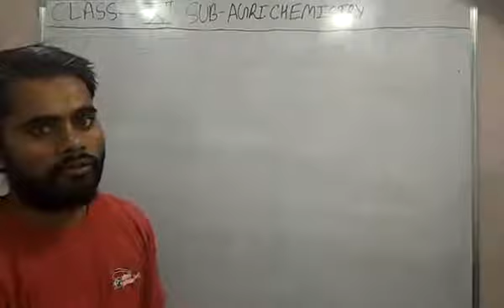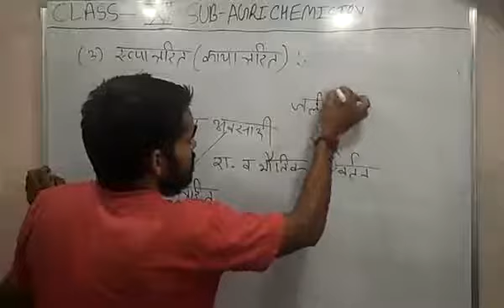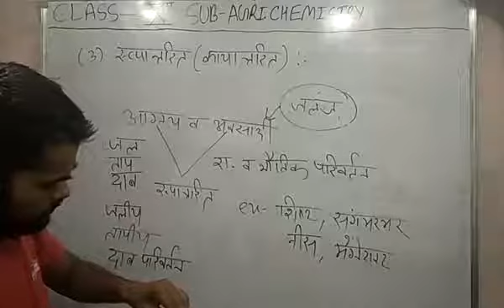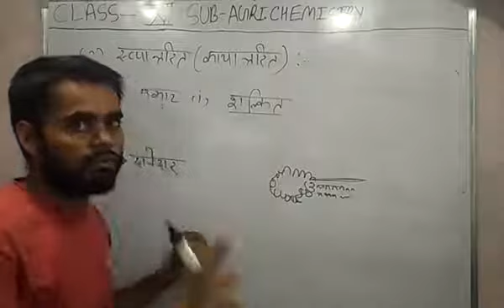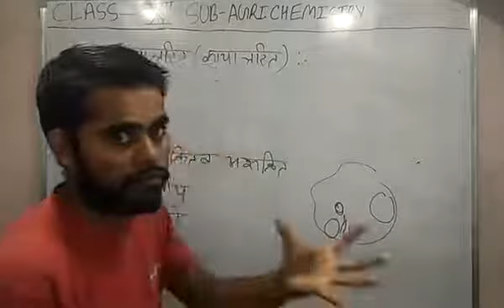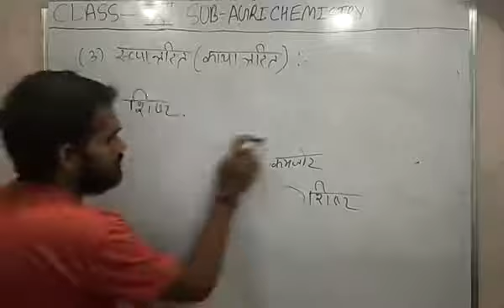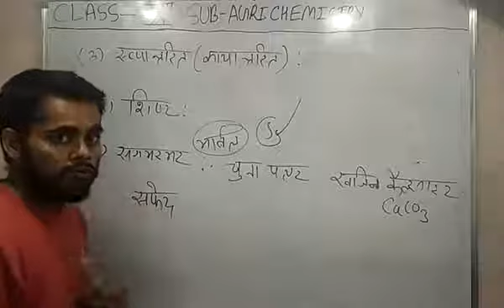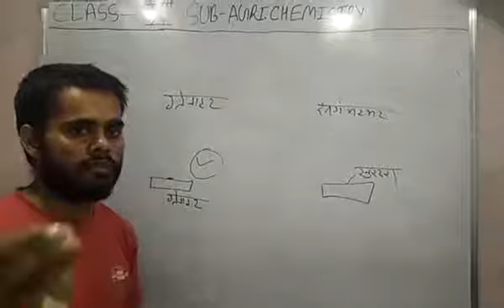Part-5..//Chapter-1//Agri. Chemistry //class-12// चट्टानों का वर्गीकरण